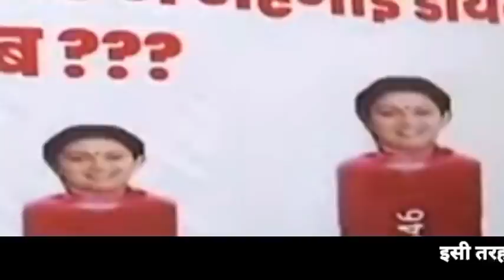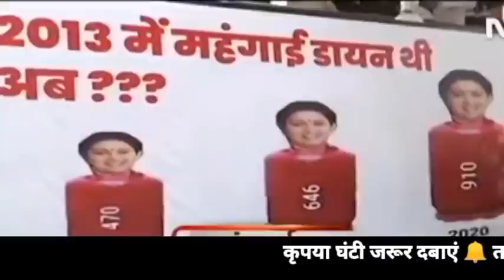Aaj 8 April 2022 ke sabhi mukhya taza samachar|Babri Masjid|Ayodhya Ram Mandir